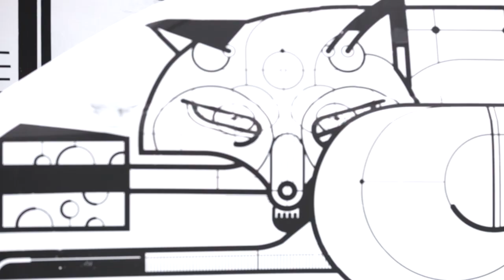Volvo Art Session 2015 ATA BOZACI, PIUS PORTMANN & SHARK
Live-Art-Performance am Samstag, 13. Juni 2015, 08:00 - 20:00 Uhr
Am letzten Tag der Volvo Art Session gaben sich die Zürcher Künstler Ata Bozaci, Pius Portmann und Shark die Ehre. Ihr Ziel war es, in einer extrem schnelllebigen und digitalisierten Zeit, den «speed of the city» zu reflektieren und für einen kurzen Moment einzufrieren. Ihre Idee von Luxus ist es, Zeit zu haben. Für ihre Performance liessen sie sich von der äsopischen Fabel «Der Rabe und der Fuchs» inspirieren: Als Stadtfüchse verkleidet gestalteten die drei Künstler ihre Stadt neu und versuchten, die Aufmerksamkeit der als Raben verkleideten Tänzerinnen zu gewinnen. Damit machten sie darauf aufmerksam, dass viele Menschen nach Ruhm und Erfolg streben und dabei vergessen, dass sie den grössten Luxus bereits besitzen: Den Luxus, entscheiden zu können und das Beste zu wählen, den Luxus auf freien Platz und vor allem den Luxus, sich Zeit zu nehmen.

Live art performance on Saturday, 13 June 2015, 8 a.m. - 8 p.m.
Zurich artists Ata Bozaci, Pius Portmann and Shark did the honours on the last day of the Volvo Art Session. Their aim was to reflect the "speed of the city" in extremely fast-paced and digitized times, and to freeze it for a brief moment. Their idea of luxury is having time. Their performance was inspired by the Aesopian fable "The Fox and the Crow": Disguised as city foxes, the three artists redesigned their city and tried to attract the attention of the dancers dressed as crows. Their point was that many people strive for fame and success while forgetting that they already have the greatest luxury: the luxury of being able to make decisions and choose the best, the luxury of empty space, and the luxury of taking your time.

Performance artistique live le samedi 13 juin 2015 de 08h00 à 20h00
Le dernier jour de la Volvo Art Session a mis à l'honneur les artistes zurichois Ata Bozaci, Pius Portmann et Shark. Leur but était de refléter ce qu'on appelle «speed of the city» en cette époque du tout numérique marquée par un rythme de vie effréné, et de figer cette tendance un bref instant. Pour eux, le luxe est d'avoir du temps. Pour leur prestation artistique, ils se sont inspirés de la fable d'Ésope «Le corbeau et le renard»: déguisés en renards des villes, les trois artistes ont mis en scène leur ville sous un jour nouveau et ont tenté d'attirer l'attention des danseuses déguisées en corbeau. Ils ont ainsi mis en exergue que beaucoup de nos semblables aspirent à la gloire et au succès et qu'ils en oublient l'essentiel: le luxe de pouvoir décider et de choisir le meilleur, le luxe de jouir d'une liberté d'action et avant tout le luxe de s'octroyer du temps.